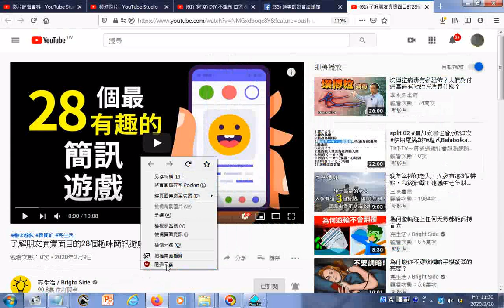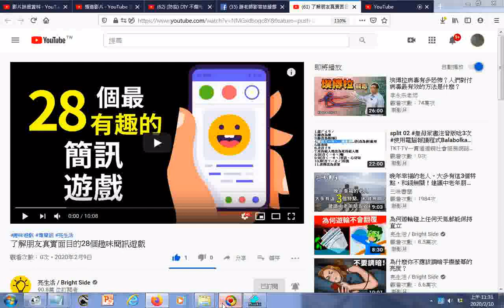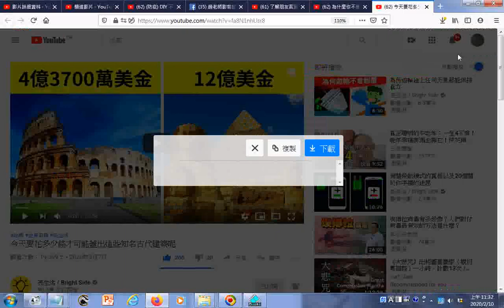瀏覽 了解朋友真實面目的28個趣味簡訊遊戲+為什麼你不應該調暗手機螢幕的亮度？+今天要花多少錢才可能蓋出這些知名古代建築呢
筆者附錄: 有求孔孟聖道三寶心法就不枉費今生來世間。世間財世間用--生不帶來，死不帶去，或是給以後不相識的人用，但是得三寶心法卻能帶著走，在世能逢凶化吉、躲劫避難、改變命運，壽終能超生了死，離苦得樂，智者切莫入寶山而空手回。